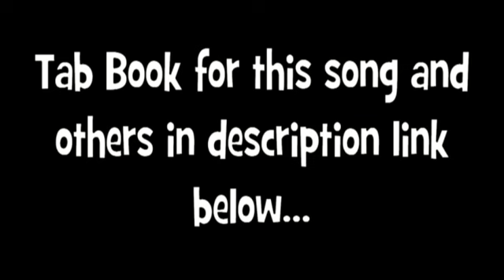Depeche Mode World In My Eyes Guitar Lesson Chords and Tab